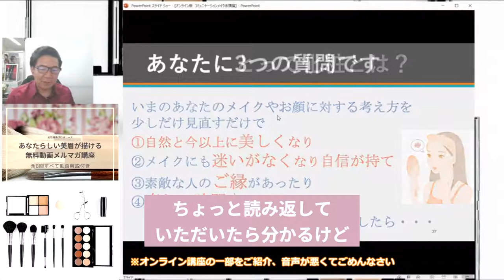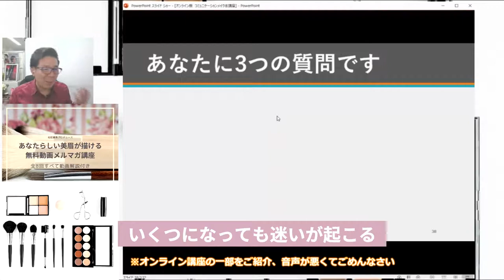あなたは、初めてのメイクを誰に教わりましたか？（始めてメイクを学ぶ方へ）